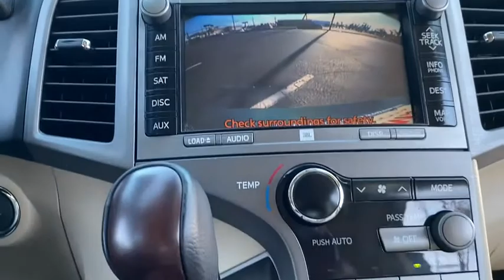2009 Toyota Venza Panama City, Fort Walton Beach, Tallahassee Marianna FL, Dothan, AL 293149A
Blizzard Pearl Used 2009 Toyota Venza available in Panama City, Florida at Panama City Toyota. Servicing the Fort Walton Beach, Tallahassee, Marianna, FL and Dothan, Alabama area.

959 W. 15th Street

Panama City Toyota is Proud to offer you this Exceptional 2009 Toyota Venza, Appointed with the Trim and is finished in Aloe Green Metallic over Ivory w/Cloth Seat Trim or Leather Seating Surfaces inside. Highlight features include 3.5L V6 SMPI DOHC and it is ready for your consideration today! CARFAX One-Owner. Clean CARFAX.brbr3.5L V6 SMPI DOHC 6-Speed Automatic Electronic with Overdrive FWDbr19/26 City/Highway MPGbrAwards:br  * 2009 KBB.com Brand Image AwardsbrStop in for a test drive. Thanks for checking out our inventory!